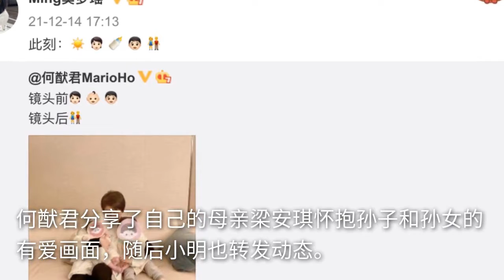何猷君晒妈妈梁安琪怀抱孙子孙女，哥哥玩妹脚趾超有爱